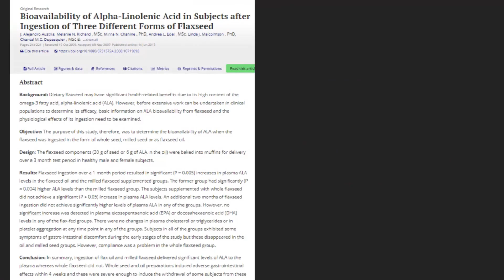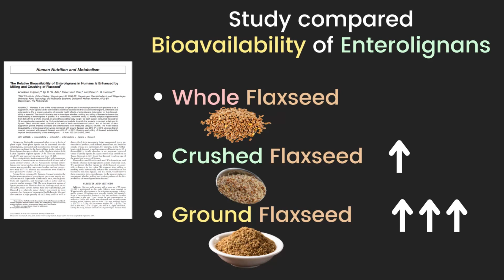Flaxseeds Tip - for more Omega-3 & Lignans - Healthiest way to eat Flaxseed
Maximise health benefits from Flaxseeds by grinding them to increase bioavailability of the health promoting compounds ALA Omega-3 fatty acids and lignans

LINKS
1. Link to Spice & Coffee grinders to use to grind flaxseeds
( Amazon US)
(Amazon Singapore)